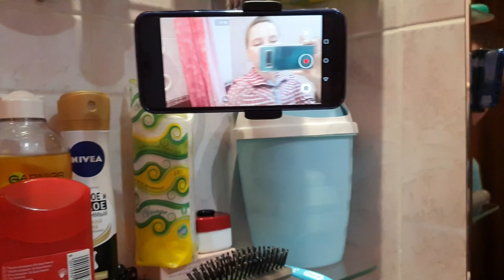VLOG: НЕ Стрессоустойчивая// Ищу Заначку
Люблю жить без стресса)))// Надеюсь обнаружить забытую кем-нибудь заначку